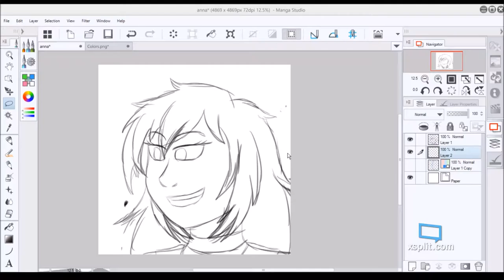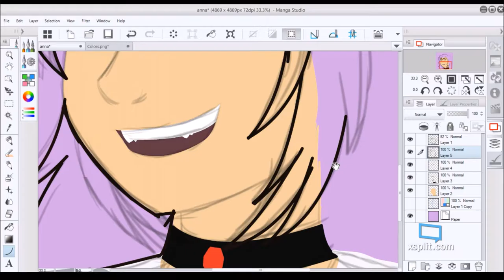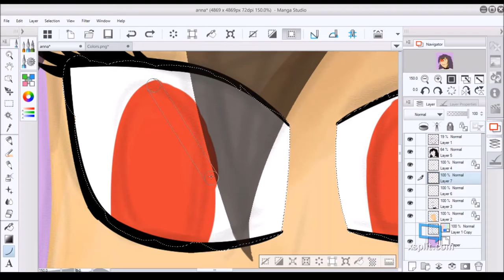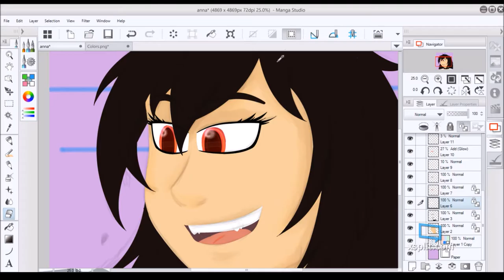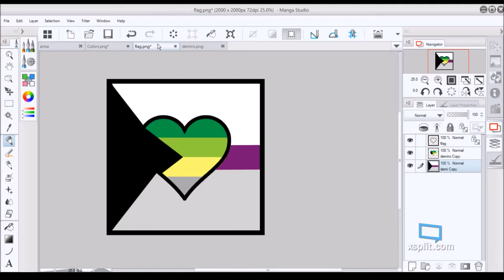Anna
Anna by Jonathan Eng
Glitter and Gold by Barnes Courtney